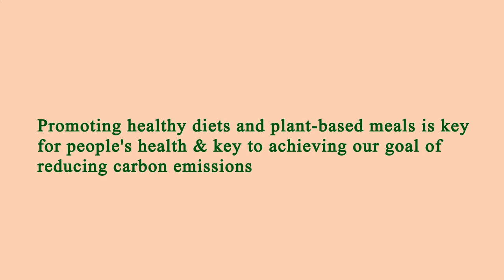Close to Me Restaurant - Close to Me Restaurants - Manhattan 10002 NY, New York County, New York, US